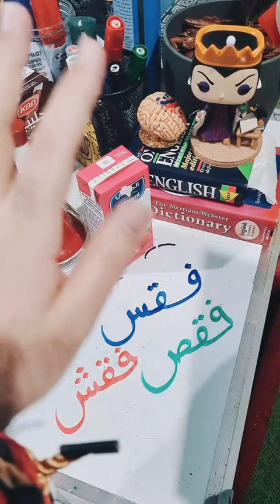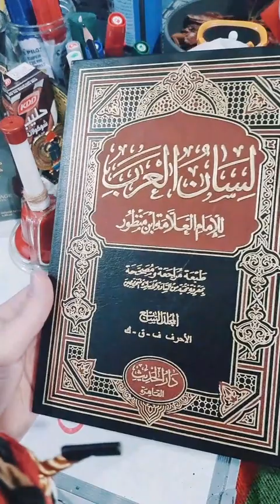أصل كلمات كويتية ( فقص - فقش - فقس )